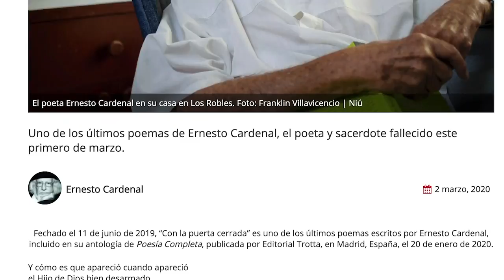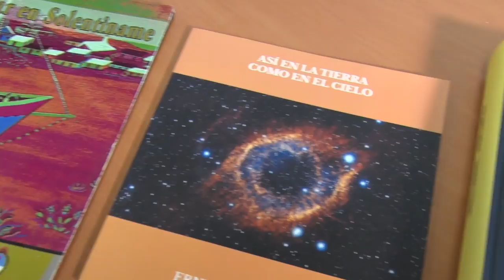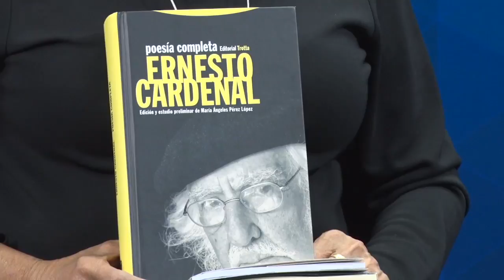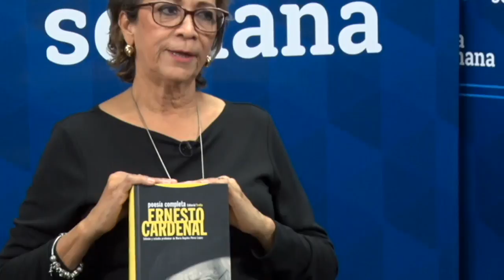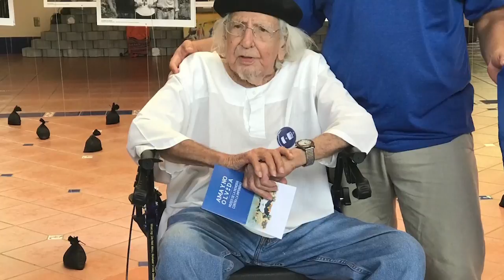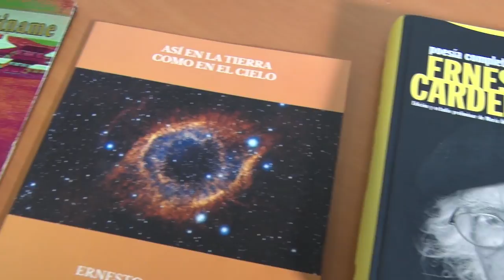Luz Marina Acosta: Los últimos poemas de Ernesto Cardenal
La poeta y pintora Luz Marina Acosta acompañó la vida y la obra del sacerdote y poeta Ernesto Cardenal durante más de 40 años como su asistente personal desde que Cardenal asumió la dirección del Ministerio de Cultura en julio de 1979. En esta entrevista nos habla sobre el legado de Ernesto Cardenal, sus últimos poemas y su última voluntad.